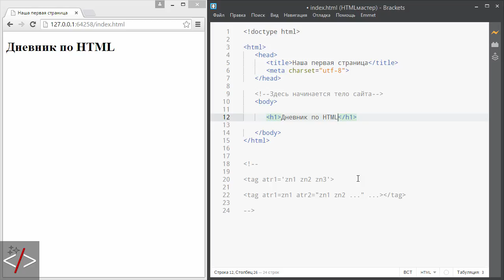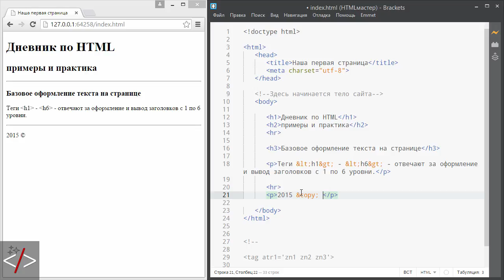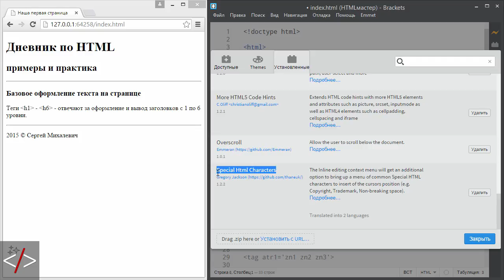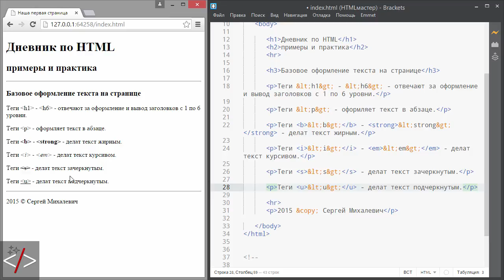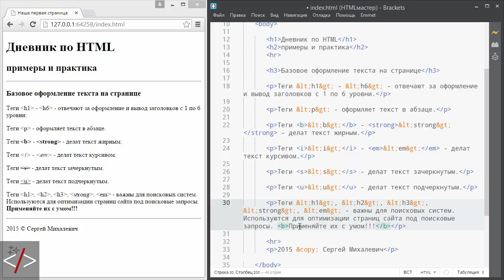HTML оформление текста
А вот и новый урок, в котором вы узнаете про спецсимволы в HTML, а также познакомитесь с тегами, которые отвечают за базовое оформление текста: h1-h6, b, strong, i, em, u и s.

Обратите внимание, что некоторые теги очень важны при поисковом продвижение, поэтому употребляйте их с умом!